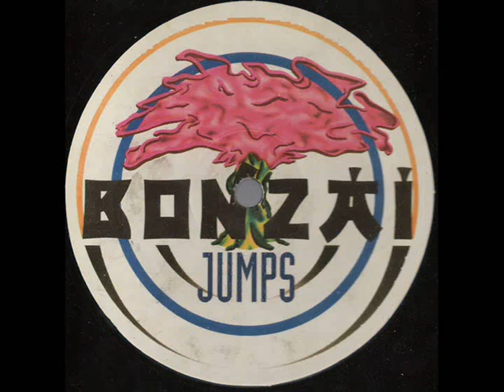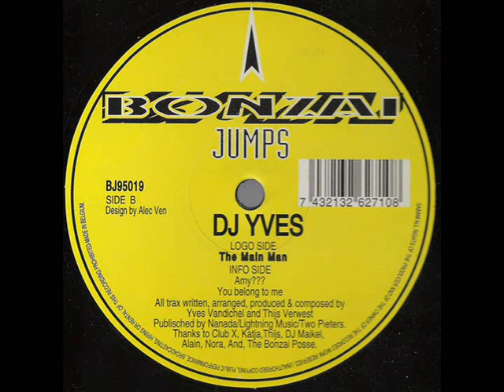Tiesto Hardcore Production 1995: Dj Yves - You Belong To Me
Tiesto Hardcore Production 1995: Dj Yves - You Belong To Me Bonzai Jumps Hardcore